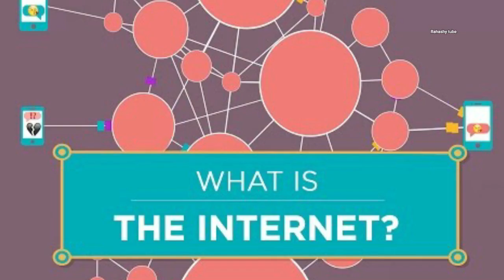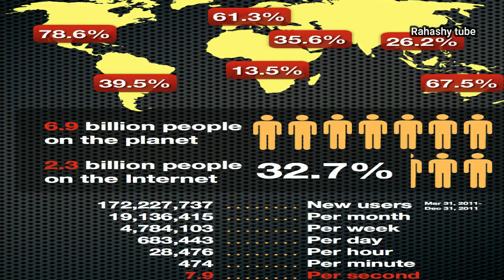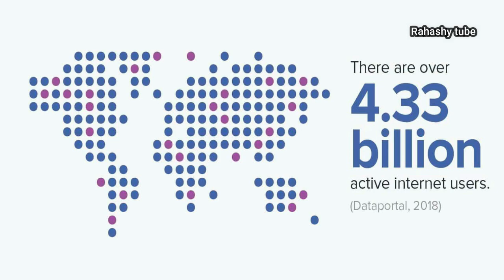कौन देता है इंटरनेट सेवा आईये जानते है ! How INTERNET Works via Cables in Hindi Rahashy tube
दोस्तों क्या आप जानते है की इंटरनेट का मालिक कौन
आईये जानते है की इंटरनेट का मालिक आखिर कौन है

presented by - Rahashy tube